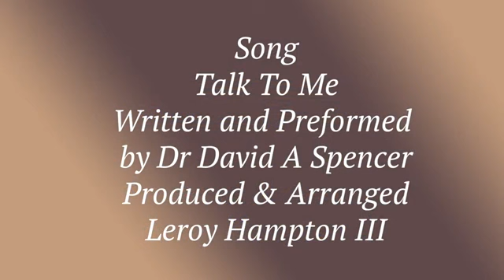Mar 6 Kingdom Mindset With Dr. David A. Spencer